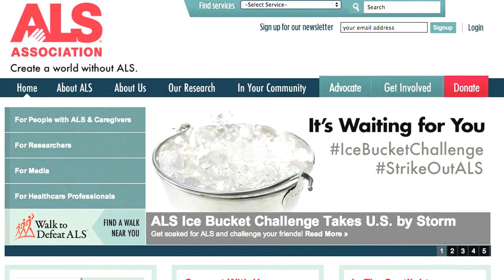David Whitley takes on the Ice Bucket Challenge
Orlando Sentinel sports columnist David Whitley explores the Ice Bucket Challenge phenomenon by doing it himself.